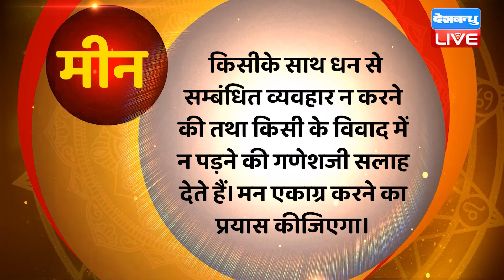29 December 2022 | Aaj Ka Rashifal |Today Astrology |Today Rashifal in Hindi | Latest |Live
29 December 2022 | Aaj Ka Rashifal |Today Astrology |Today Rashifal in Hindi | Latest |Live